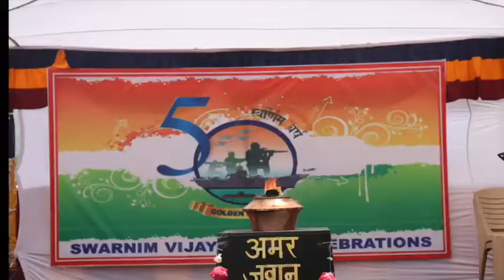SWARNIM VIJAY VARSH CELEBRATION AT DAWAR, GUREZ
To commemorate the 50th anniversary of the victory in 1971 Indo-Pak War, the year 2021 is being solemnised as *Swarnim Vijay Varsh*. As a symbol of this solemnity, four Victory Mashaals (flames) were lit from the Eternal Flame of the National War Memorial, New Delhi by the Honorable Prime Minister, Shri Narendra Modi and sent in all four cardinal directions.

On 11th July 2021, the Mashaal was received by CO 9 RAJPUT at Rana post from CO 6 MARATH LI and was brought to Dawar where it was received by the 1971 war veterans with full elan and pride.

A procession, comprising of Horsemen, Pipe band, service men of Army, Air Force, BSF and CISF, Ex-servicemen, cultural troupe mounted on vehicle cavalcade, children of various schools of the area and a huge gathering of Awaam, then moved to the War Memorial paying respect to the Mashaal and exchanging hands before carrying out Wreath laying ceremony by various civilian and military dignitaries.
The Mashaal was then carried on foot to Dawar Helipad where it was placed for veneration. An elaborate ceremony with fanfare and enthusiasm was conducted at the helipad and was attended by many civil and military dignitaries. The ceremony began with a brief introduction to Swarnim Vijay Varsh followed by felicitation of 1971 war veterans and various cultural programs were presented by the locals, youth and school children.

To spread the warmth and involve the locals in the celebration, plethora of activities were organized as under:-

1. A cycle expedition was flagged off by the SDPO Gurez  from Dawar Helipad to Barnoi and back with acclaimed cyclist and world record holder, Mr Adil Teli, leading the expedition.
2. A Trekking Expedition was launched to Mount Habba Khatoon where they fired tricolor smoke candles after reaching the summit of the peak.
3. Gurez Idol, a talent hunt, was conducted from 8 July 21 and the finalists performed during the event and were awarded.
4. Drawing competition was conducted for the Children of AGS.
5. Pagal Gymkhana was organised at the venue with a plethora of games and food stalls.

The Mashaal was received with great warmth and enthusiasm by the locals who participated in very large numbers. A nationalistic fervor and patriotic spirit radiated throughout and could be felt amongst all. The flame then continued its journey to Niru, after a warm welcome in Niru and numerous activities, the flame returned back to Dawar where it will be kept at the Rajput Hall for the night with full military respect before it proceeds to the Brigade HQ tomorrow.

Music Courtesy AR Rehman